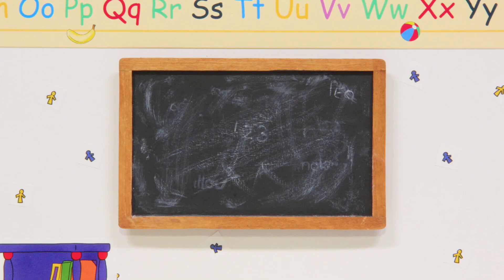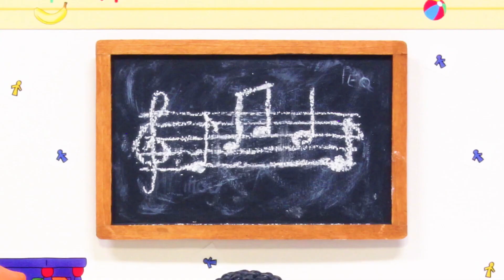Oblutak u Kadi | Oblutak na Hrvatskom